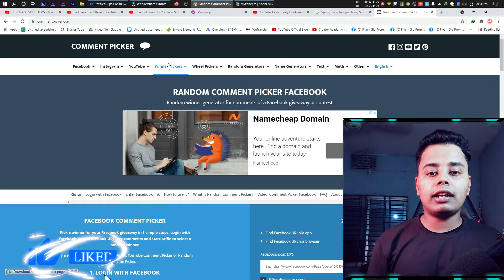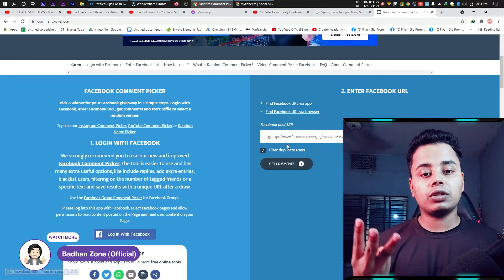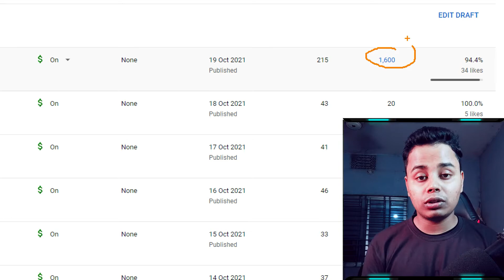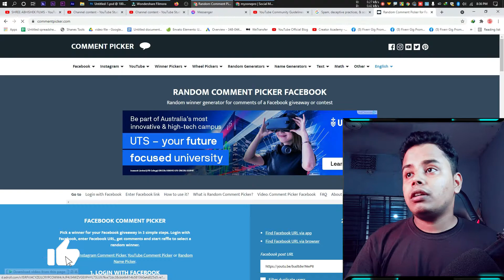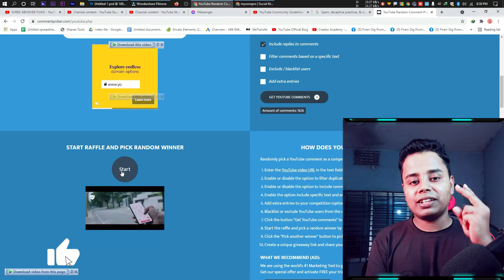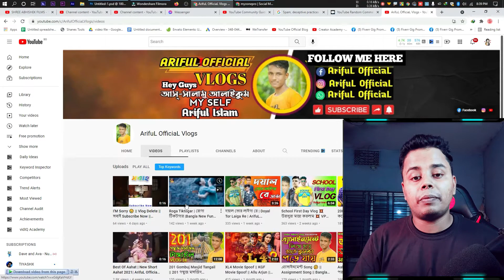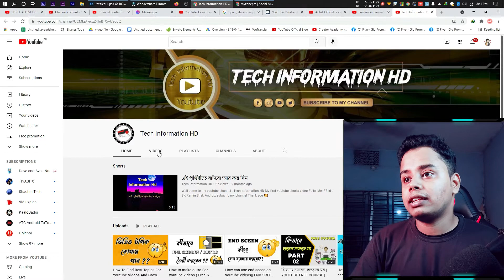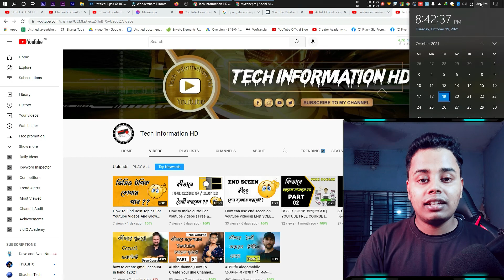19 date contest winner youtube channel free promotion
19 date contest winner youtube channel free promotion